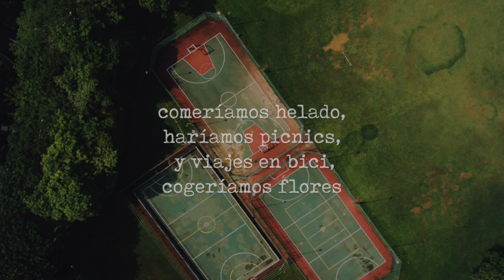Midnight dreams - María Muñoz ORIGINAL SONG (subs español)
Canciones que salen de una noche de verano. Espero que os guste!